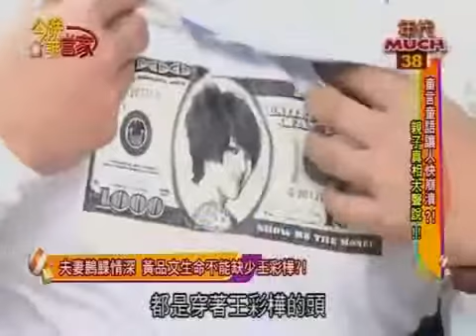今晚誰當家 夫妻諜對諜 秘密財產大公開 你真的清楚另一半的月收入嗎？ 黃品文,王中平,王彩樺,余皓然,小禎,佩甄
今晚誰當家夫妻諜對諜秘密財產大公開你真的清楚另一半的月收入嗎？ 黃品文,王中平,王彩樺,余皓然,小禎,佩甄.

今晚誰當家20131230 泯滅人性善天良的GPS 完整版嘻哈魔法師.